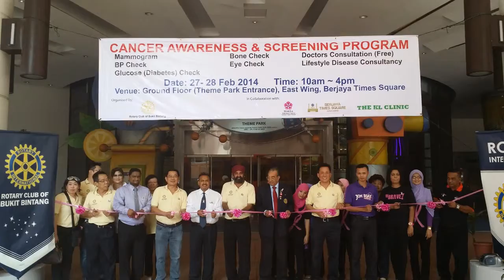RotarySlideShow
SlideShow for We Are the Rotarian